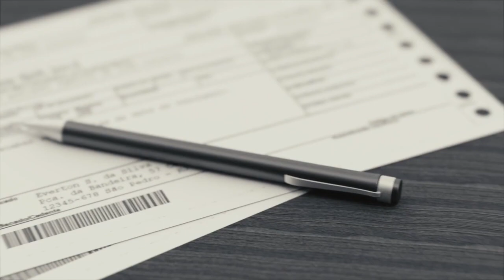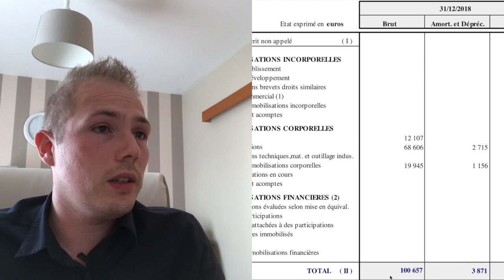Ne pas payer d'impôt sur tes revenus locatifs grâce au LMNP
Malgré tout ce qu'on entend, et surtout si tu débutes dans l'investissement locatif, le LMNP reste une niche fiscale très intéressante pour ne pas payer d'impôt...

C'EST POUR TOI, C'EST CADEAU

🎯Profite d'une session de Coaching gratuite pour obtenir une stratégie personnalisée, adaptée à tes besoins et tes objectifs :

Si tu veux te lancer sur Internet, tu peux profiter de 14 jours offerts sur System.io

LIENS DE MES AUTRES VIDEOS